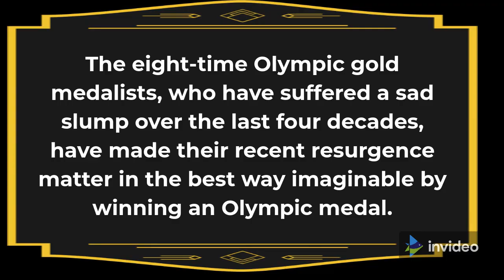India beat Germany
India beat Germany in Hockey Olympics after 41 years